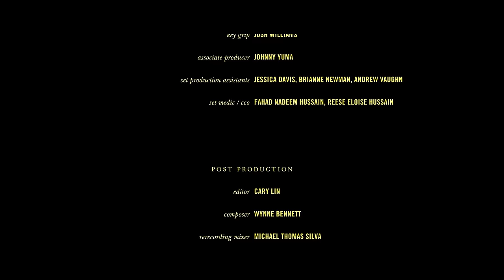Mindwash | Full Movie 2024 | Drama Thriller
“Think for Yourself" - Billy Seldom about to become a global sensation when a catastrophic event hits the world. He soon spirals into self-destruction, while his co-dependent relationship with girlfriend Natalie also takes a hit.
2024.  Stars: Camille Hyde, Ben Edlin, Beatrice Brigitte